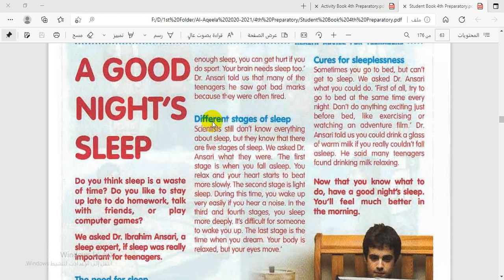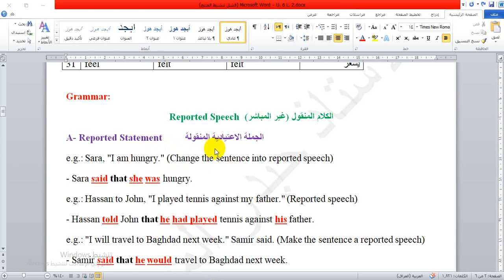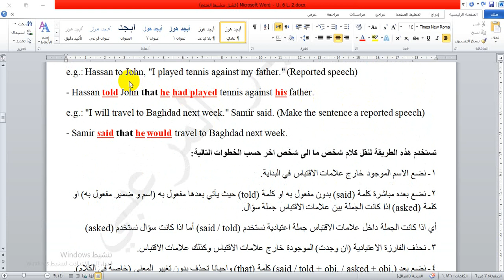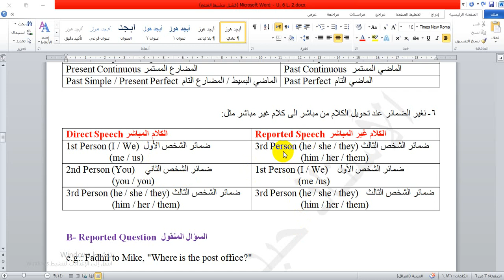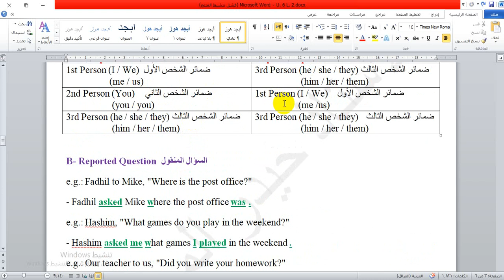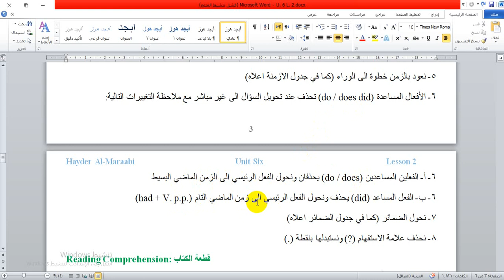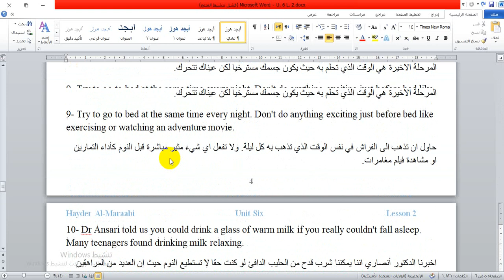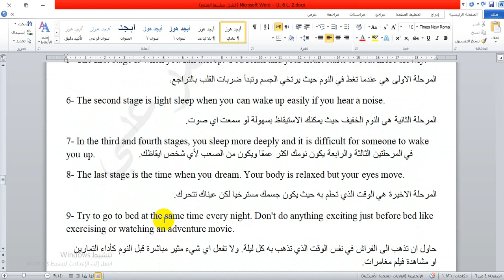الصف الرابع الاعدادي / اليونت السادس / الدرس الثاني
شرح مادة الدرس الثاني من اليونت السادس لطلبة الصف الرابع الاعدادي مع شرح موضوع الكلام غير المباشر (Reported Speech) وقطعة الكتاب نوم ليلة هانئة (A Good Night's Sleep) وحل التمارين المهمة المتعلقة بهذا الدرس